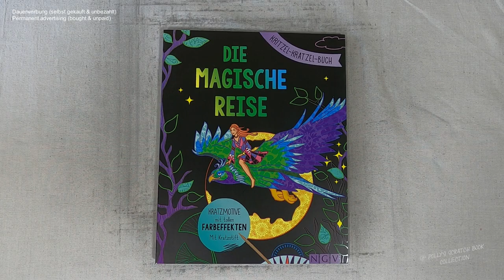sehr bequem so ein Pilz, sagte der Zwerg (Speedrun) I Relaxing I scratch painting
magic I mushroom I notalkingasmr I sleepmeditation I relaxing I relaxingsounds I scretch painting I scretchbook I no music I speedrun

🛒 kratze selbst 🛒
dieses Buch bei Amazon

📖 Buch 📓
Kritzel-Kratzel-Buch die magische Reise
(laut Buchrückseite)